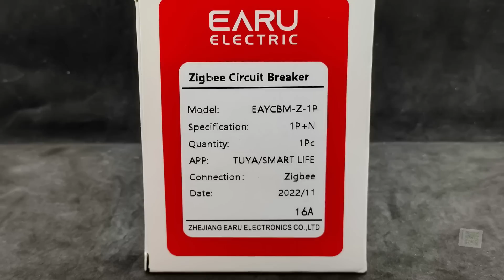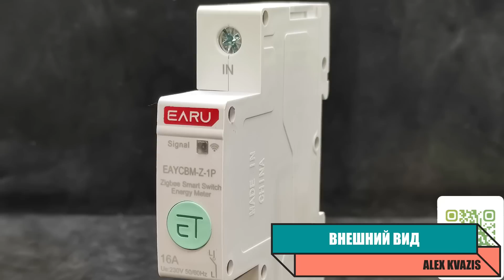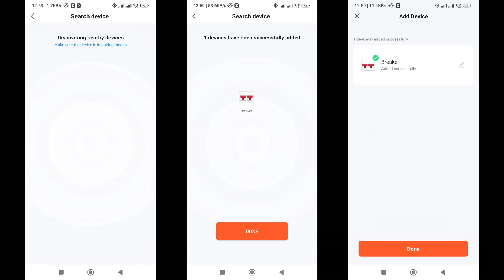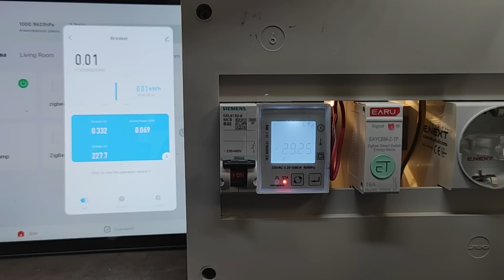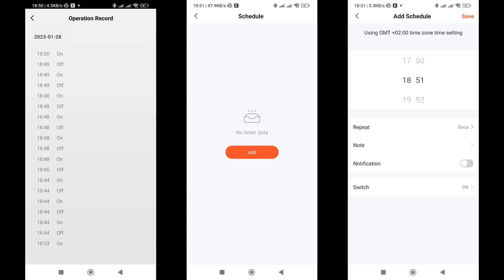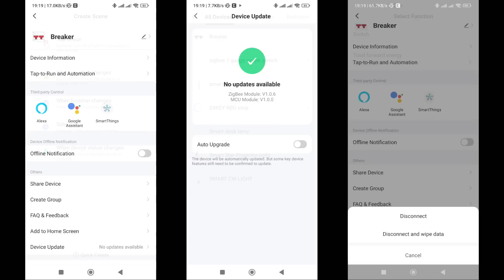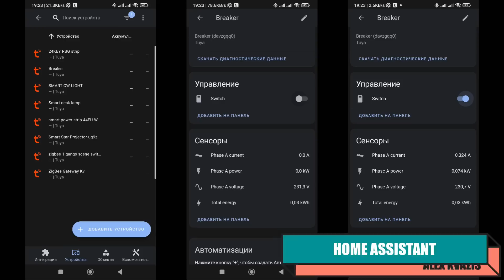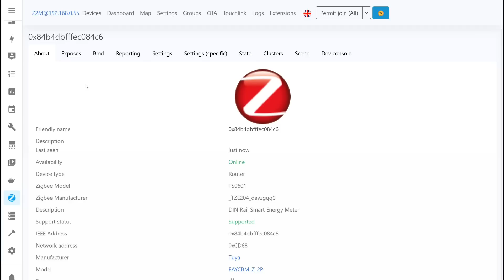EARU EAYCBM-Z-1P Перспективное zigbee реле на DIN рейку с быстрым энергомониторингом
Обзор посвящен новому реле в формате автоматического выключателя для DIN рейки EARU EAYCBM-Z-1P. Устройство работает по Zigbee, имеет на борту функцию энергомониторинга и возможность установки пределов для аварийного отключения. Гаджет однозначно стоит внимания, хотя не без нюансов.

00:00 - Вступление
00:41 - Параметры и поставка
01:53 - Внешний вид
03:18 - Tuya Smart
06:51 - Автоматизации
07:27 - Google Home
07:49 - Home Assistant
08:19 - ZHA
09:15 - Zigbee2mqtt
10:38 - Вывод